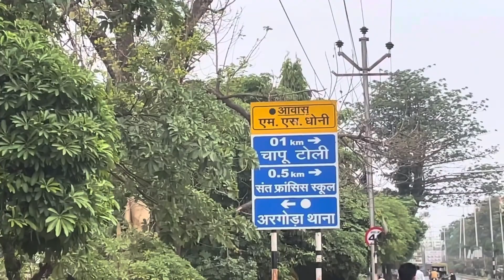एम एस धोनी सर का घर ,हरमू चौक ,राँची ,झारखंड | M.S DHONI SIR HOUSE ADRESS